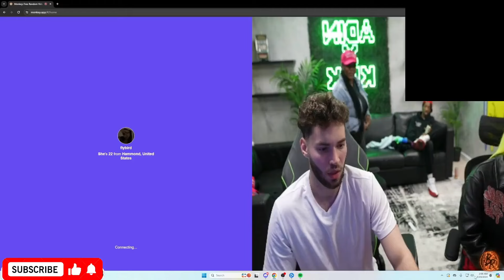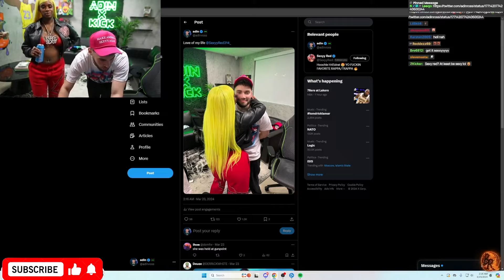Corinna Kopf Speaks On Her Relationship With Adin Ross